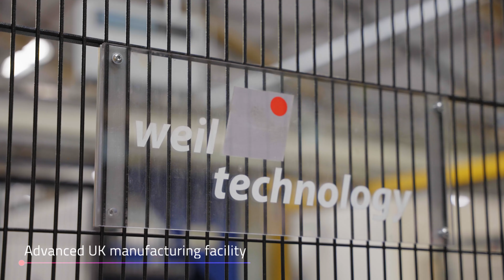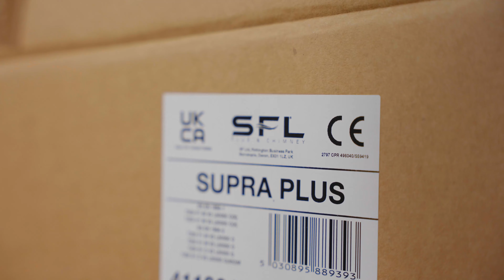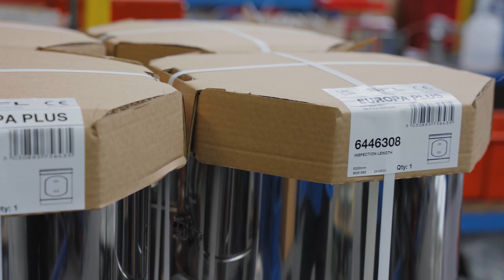SFL LTD - Factory Overview || APEX Media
SFL Ltd manufacture a range of products from domestic gas-vent and stove flue’s, through to large commercial chimney systems. Along with sister company, Powrmatic Ltd, we have worked alongside SFL Ltd for several years to produce various promotional campaigns when required.

SFL Ltd approached us requiring a new company overview video that would sit at the forefront of their website, showcasing what they were able to produce from their advanced 120,000 Sq ft manufacturing facility in Barnstaple.

After 2 days on site at their factory in Barnstaple we produced 6 videos for SFL Ltd, one overall 3 minute video showcasing what capabilities they have as a company and the processes from design through to manufacture and export. The remaining 5, shorter form videos were for use across their social platforms such as LinkedIn and each highlighted a different aspect of the company.